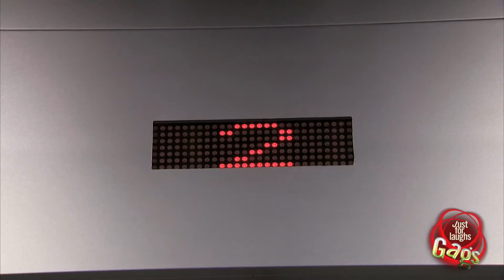Businessman Appears In Elevator Prank